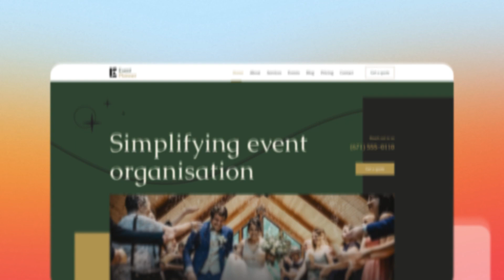Introducing Event Planner - Modern Event Management Joomla Template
Event Planner is an excellent Joomla template specifically crafted to cater to event-related websites. Its adaptable features, contemporary and minimalist design, and user-friendly interface make it an ideal choice for presenting your services and events professionally and with flair. The sophisticated color palette generates a welcoming atmosphere for your audience and conveys a lively and cheerful ambiance.

Features in Event Planner Joomla Template

✅ A visually stunning Home page
✅ Graceful color palette
✅ 3 available presets option
✅ Sophisticated grid-style portfolio display
✅ About page to share your brand story
✅ Engaging blogs to captivate visitors
✅ Conversion-friendly service display
✅ Dedicated Contact & Career Pages
✅ Built-in pages for quicker site launch
✅ Dedicated support and documentation
✅ SP Page Builder & Helix Ultimate